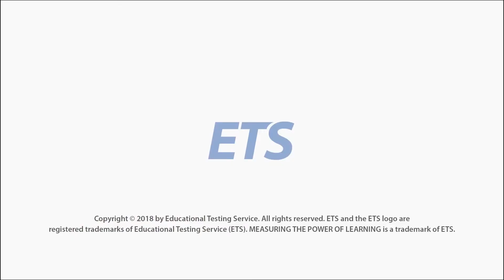What Have We Learned About Assessment Validity? | Michael Kane | ETS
Michael Kane, ETS’s Messick Chair In Test Validity, discusses important findings about validity from the chapter on Research on Validity Theory & Practice at ETS in the book Advancing Human Assessment. for more information.